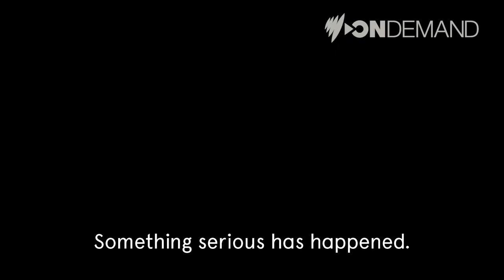The Plague | Trailer | Watch On SBS On Demand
A noir thriller set in 16th century Seville, when the corpses of several murdered people are found, as an omen of the end of the world.